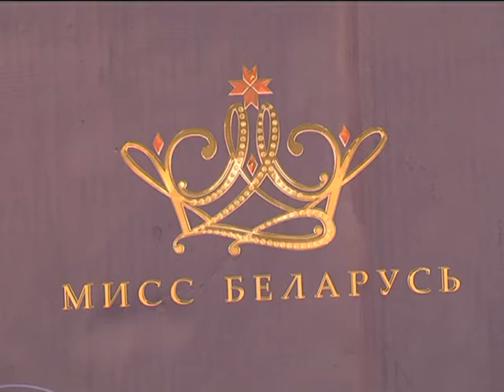Кастинг "Мисс Беларусь" в Гомельской области